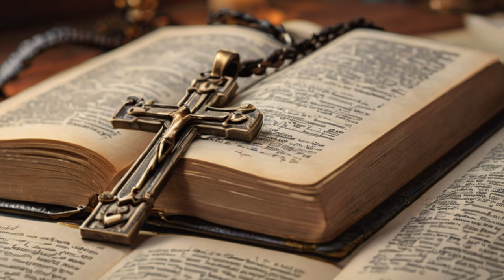Visions of the Future: The Late Pope’s Message of Hope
Join us as we delve into the profound revelations of the late Pope Benedict XVI, who, in an apparition to Sister Benedicta of the Holy Cross, shared a message hinting at the end times. This video explores the Pope’s warnings about the future, his visions of the world’s impending destruction, and his call for unity and prayer.